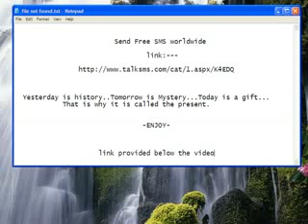SEND FREE SMS WORLDWIDE ONLINE 100% WORKING (The link is below the video)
Envoyer gratuitement des SMS internationaux à partir du PC à l'Internet mobile, envoyer des SMS gratuitement, envoyer des sms gratuit, sms gratuit dans le monde entier, envoyer des sms gratuitement dans le monde entier, gratuitement internationale sms, texte libre, SMS gratuit, SMS gratuit, envoyer gratuitement des messages texte, des textes libres Envoyez gratuitement SMS vers plus de 150 pays à travers le monde! Texte vos amis partout dans le monde gratuitement! Aucune inscription n'est requise.
Senden Sie kostenlos International SMS aus dem Internet PC auf Handy, gratis SMS versenden, gratis SMS versenden, free sms weltweit gratis SMS versenden weltweit, kostenlose internationale sms, Freitext, kostenlose SMS, kostenlose SMS-Nachrichten, senden Sie kostenlose SMS-Nachrichten, E freie Texte kostenlos SMS an 150 + Ländern weltweit! Text Ihrer Freunde auf der ganzen Welt kostenlos! Keine Anmeldung erforderlich.
Enviar SMS gratis internacionales desde PC a Internet móvil, enviar SMS gratis, enviar sms gratis, libre de todo el mundo sms, enviar sms gratis en todo el mundo, gratis sms internacionales, texto libre, los mensajes de texto gratis, mensajes de texto gratis, enviar mensajes de texto gratis, textos libres Enviar gratis SMS a más de 150 países de todo el mundo! Texto tus amigos en todo el mundo de forma gratuita! No es necesario registrarse.
Skicka gratis internationella SMS från Internet-dator till mobil, skicka gratis SMS, skicka gratis sms, gratis sms över hela världen, skicka gratis sms över hela världen, gratis internationell sms, fri text, fri textning, gratis SMS, skicka gratis SMS, fria texter Skicka gratis SMS till 150 + länder världen! Text dina vänner över hela världen för gratis! Ingen registrering krävs.
gratis sms, sms gratis, sms gratis da webben, sms internet, invio sms, inviare sms, mandare sms, gratis SMS,